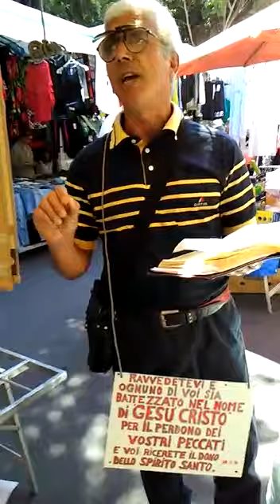In ogni luogo lo Spirito Santo sta suscitando dei seminatori del Vangelo!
ALLELUIA A CRISTO TUTTA LA GLORIA IL SIGNORE BENEDICA QUESTO CARO FRATELLO DALLA SICILIA.